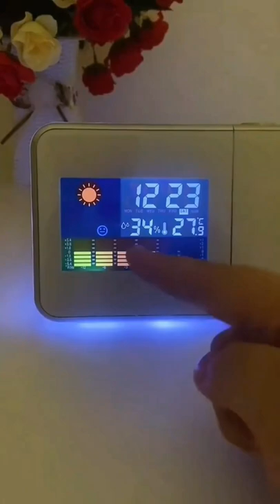Weather Forecast Projection Clock